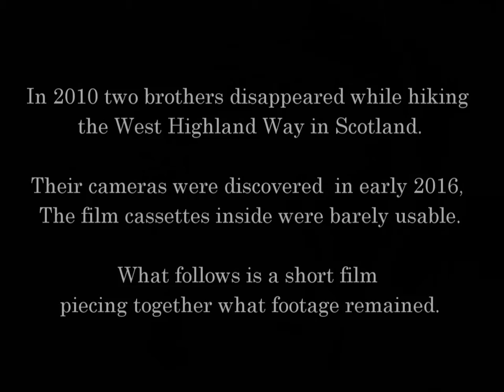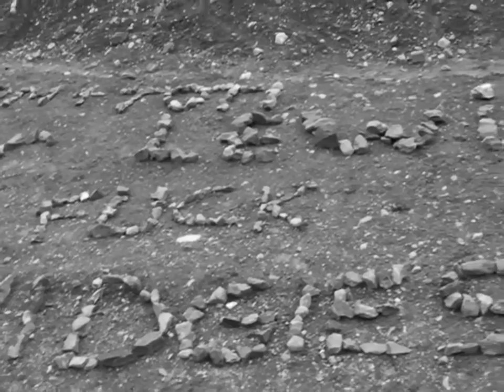West Highland Death Trip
A short horror film inspired by The Blair Witch Project.